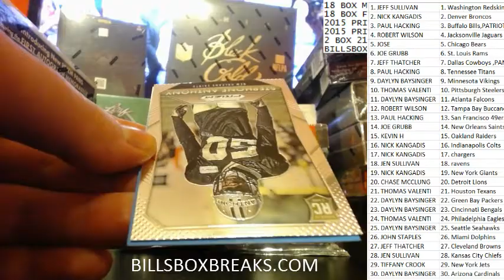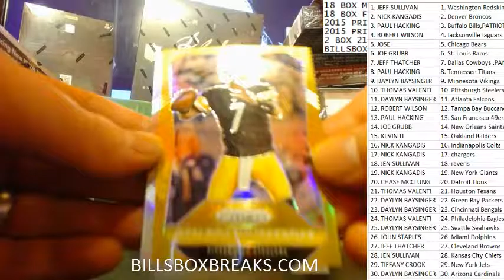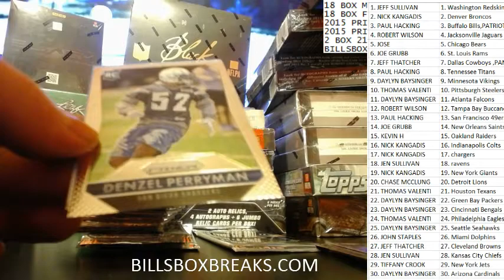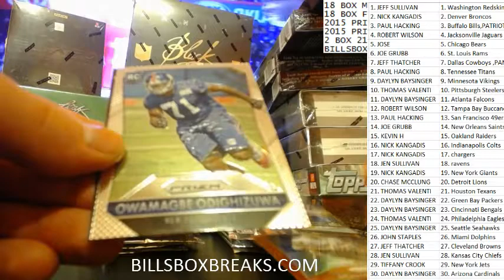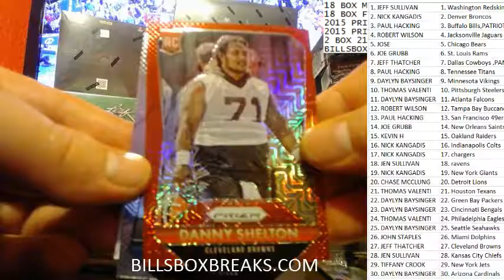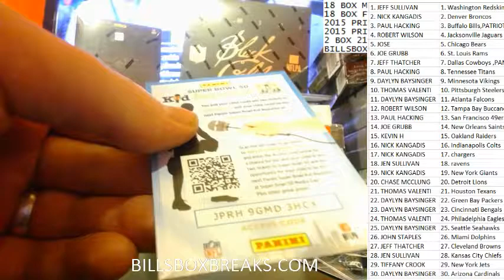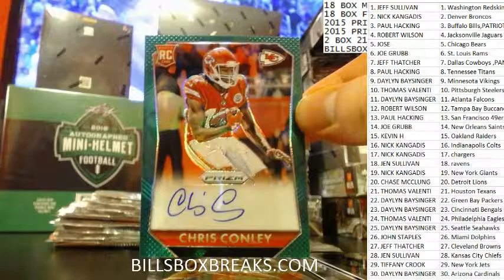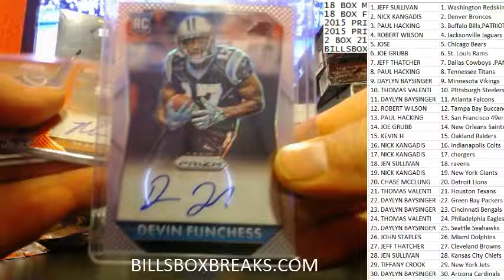#648 5 BOX BREAK